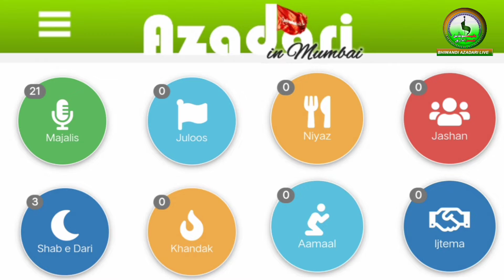Pehlu Bhi Shikasta Hai | Nauhakhwani Anjuman e Mohibbane Muslim Bhiwandi In Suhana Compound Mumbra